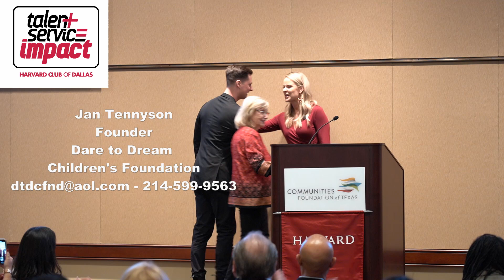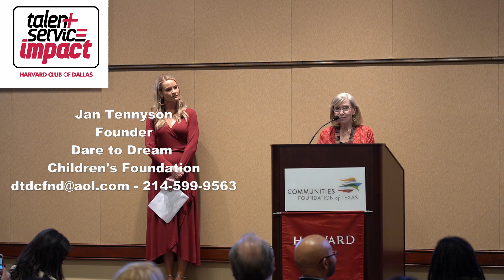April 10, 2019 Dare to Dream at Talent.Service.Impact Launch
April 10, 2019 Jan Tennyson, Founder of Dare to Dream Children's Foundation, at the Launch of Harvard Club of Dallas' Talent.Service.Impact